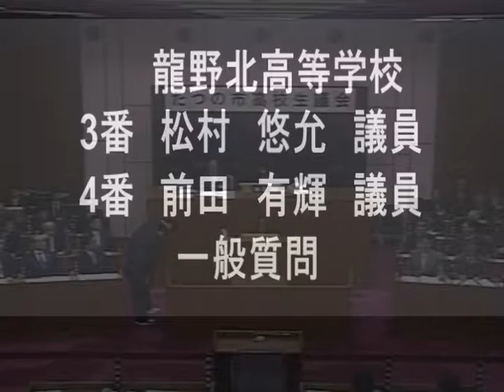高校生議会（松村悠允議員、前田有輝議員）